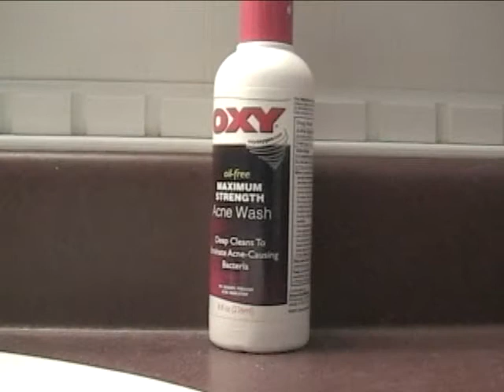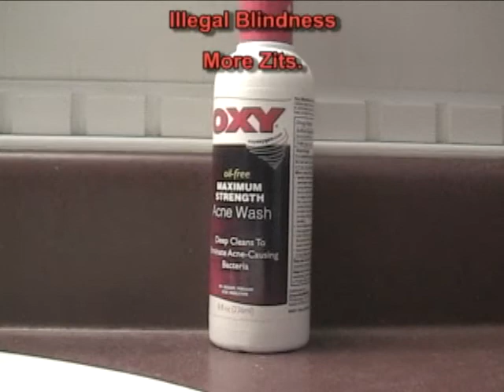RE-UP #3: Oxy Balance Commercial (2004)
This is the third in a series of videos that I am re-uploading to YouTube under their newer uploading limits. I am also doing commentaries as well that will be uploaded separately.

"Oxy Balance" is the third of four short film segments that I shot for my sketch comedy show "Sketches In C Major" that I co-produced with Jonathan Glassman my senior year of high school, way back in 2004. This specifically is a very low-budget, 2-shot commercial parody on a well known brand of acne cream starring Vincent Lin.

Apparently I never uploaded this to YouTube (though it is on my website) in the first place, so this is technically a premiere, six years later. Enjoy!